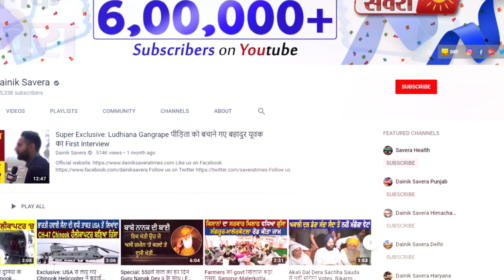Jallianwala Bagh के खूनी साके पर British High Commissioner को है पछतावा